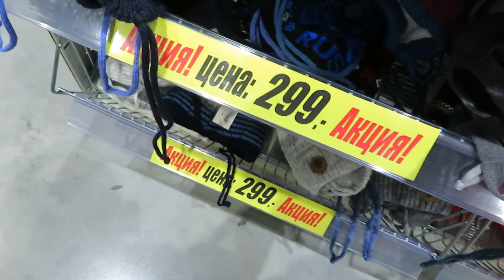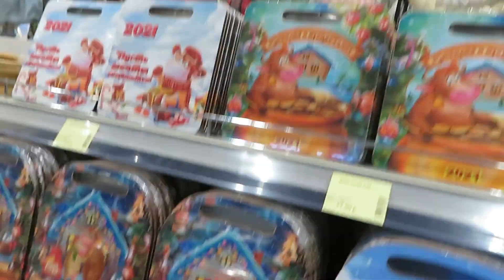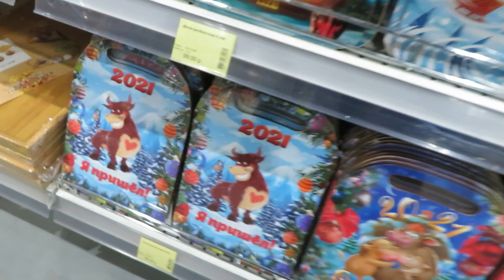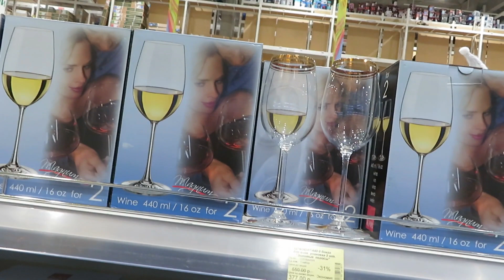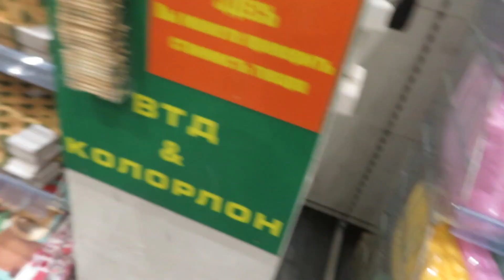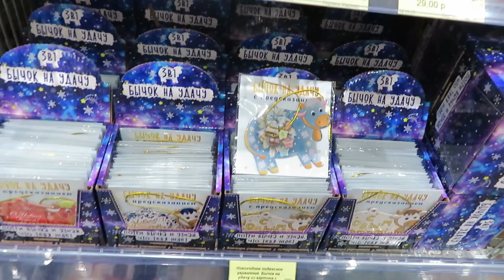\Т.Д. КОЛОРЛОН\ -Обзор товара для дома.К Новому Году большой выбор!.ОКТЯБРЬ 2020.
\Т.Д. КОЛОРЛОН\ -Обзор разного товара для дома.К НОВОМУ ГОДУ уже  большой ассортимент.Октябрь 2020.